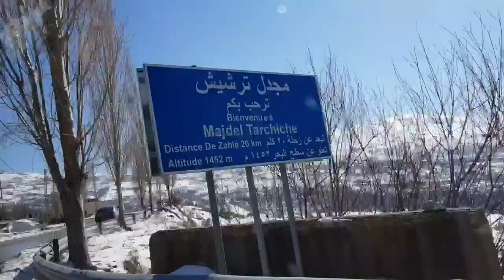Snow 2020,with friends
Hi guys, today I'll share to you my experience in aintoura snow mountain,,,i hope you enjoy watching,